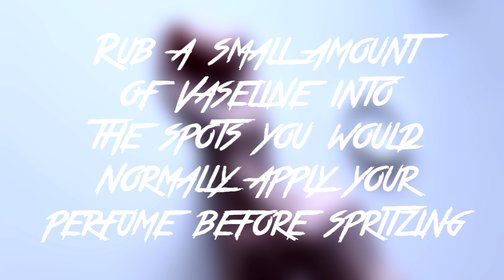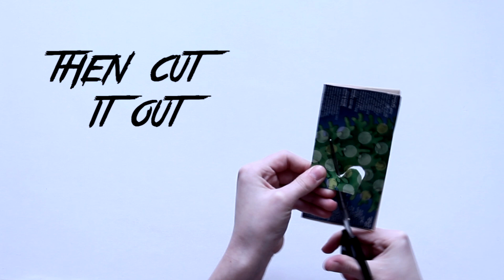8 LIFEHACKS EVERYONE SHOULD KNOW // Fanimator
Check out the description!